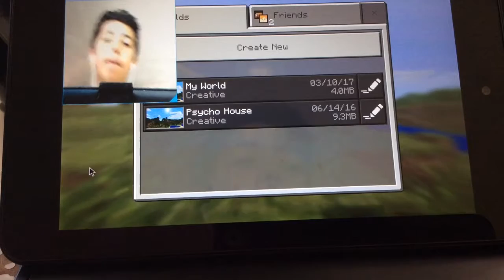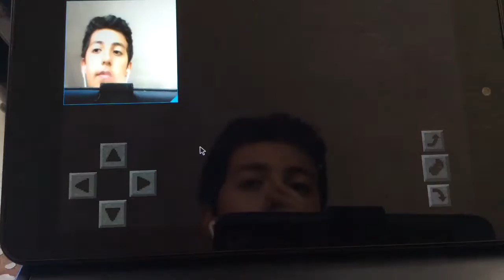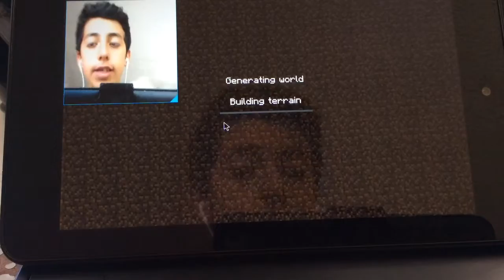Minecraft windows 10/ our world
YouTube channel/ my friend diamond Wrecker